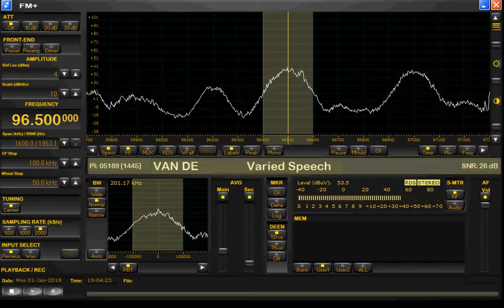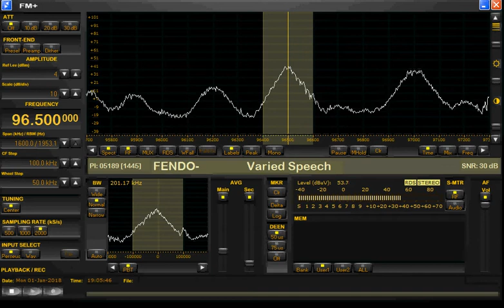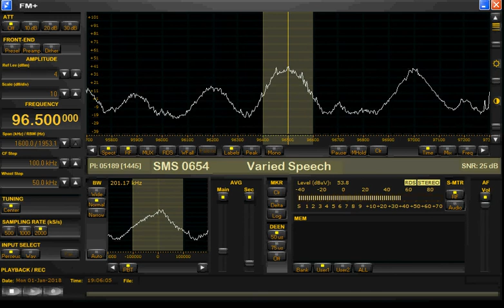01-01-2018 Radio Fendorado, Sensor en de Zomerwind 96.50 Loc. De Krim.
(Dutch FM Pirate)  Radio Fendorado, Sensor en de Zomerwind 96.50 Loc. De Krim.